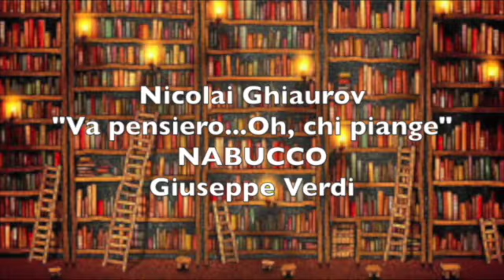Nicolai Ghiaurov; "Vous qui faîtes l'endormie"; FAUST; Charles Gounod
Nicolai Ghiaurov--bass
Sir Edward Downes--conductor
LSO
1963
"Nicolai Ghiaurov (or Nikolai Gjaurov, Nikolay Gyaurov, Bulgarian: Николай Гяуров) (September 13, 1929 – June 2, 2004) was a Bulgarian opera singer and one of the most famous basses of the postwar period.[1][2] He was admired for his powerful, sumptuous voice, and was particularly associated with roles of Mussorgsky and Verdi.[3] Ghiaurov married the Bulgarian pianist Zlatina Mishakova in 1956 and Italian soprano Mirella Freni in 1978, and the two singers frequently performed together. They lived in Modena until Ghiaurov's death in 2004 of a heart attack.

Ghiaurov was born in the small mountain town of Velingrad in southern Bulgaria. As a child, he learned to play the violin, piano and clarinet. He began his musical studies at the Bulgarian State Conservatory in 1949 where he studied under Prof. Cristo Brambarov. Ghiaurov was awarded a state scholarship and from 1950 until 1955 he studied at the Moscow Conservatory.

Ghiaurov's career was launched in 1955, when he won the Grand Prix at the International Vocal Competition in Paris and the First Prize and a gold medal at the Fifth World Youth Festival in Prague. Ghiaurov made his operatic debut in 1955 as Don Basilio in Rossini's The Barber of Seville in Sofia. In 1956 he moved to the Bolshoi Theater in Moscow, singing his first Mephistopheles.[4] He made his Italian operatic debut in 1958 in Teatro Comunale Bologna, before starting an international career with his rendition of Varlaam in the opera Boris Godunov at La Scala in 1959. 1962 marked Ghiaurov's Covent Garden debut as Padre Guardiano in Verdi's La forza del destino as well as his first appearance in Salzburg in Verdi's Requiem, conducted by Herbert von Karajan.[5]

Ghiaurov first shared a stage with Mirella Freni in 1961 in Genoa. She was Marguerite, he was Mephistopheles in Faust. Married in 1978, they lived in her hometown, Modena. They sang together frequently.

He made his US debut in Gounod's Faust in 1963 at the Lyric Opera of Chicago, and he went on to sing twelve roles with the company, including the title roles in Boris Godunov, Don Quichotte, and Mefistofele.

Ghiaurov made his Metropolitan Opera debut on 8 November 1965 as Mefistofele.[6] He sang a total of 81 performances in ten roles there, last appearing there on October 26, 1996, as Sparafucile in Rigoletto. During the course of his career, he also performed at Moscow's Bolshoi Theatre, the Vienna State Opera, Covent Garden, and Paris Opéra.

In the late 1970s Ghiaurov sang the title role in the first complete stereo recording of Massenet's opera Don Quichotte. He was recorded frequently, and his discography includes complete recordings of many of his great stage roles, including Don Giovanni, Don Basilio, Ramfis, Colline, Banco, Gounod's and Boito's Mephistos and Boris Godunov, among many others.

Ghiaurov and his wife Mirella Freni sang together in many operas, more notable ones being Simon Boccanegra (La Scala, 1971), Faust (Covent Garden, 1976), Don Carlos (Salzburg, 1976), Ernani (La Scala, 1982).[7]

In October 2000, at the age of 71, he gave an acclaimed performance at the 1st Herbert von Karajan Memorial concert under the baton of James Allen Gähres in Ulm, where he sang opera arias and duets by Cilea, Tchaikovsky and Verdi, together with Mirella Freni.[8]

In Ghiaurov's obituary in Opera News, Martin Bernheimer remarked: "He commanded a remarkable vocal instrument, strikingly generous in size, warm in timbre, dark in color. He rolled out the resonant tone at his command with generosity, and with special ease at the burnished top.""; Wikipedia